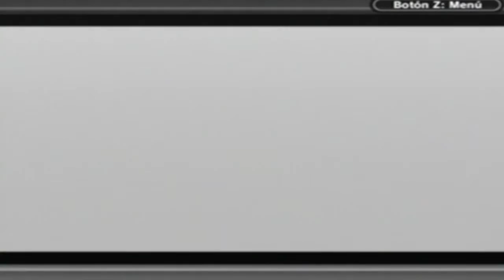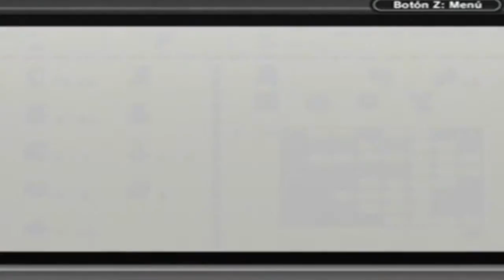The Legend of Zelda Link's Awakening DX - Part 9